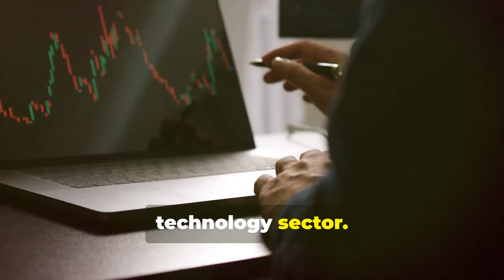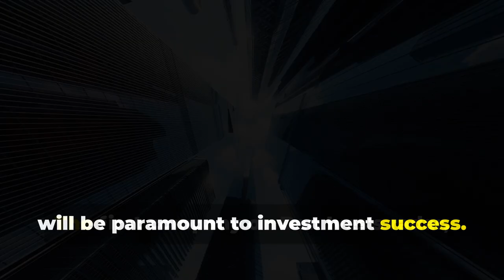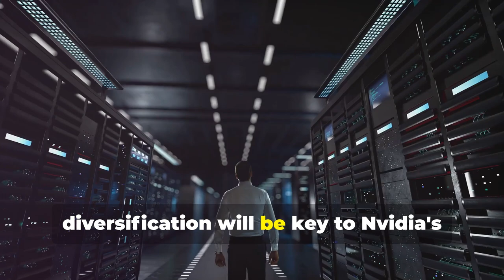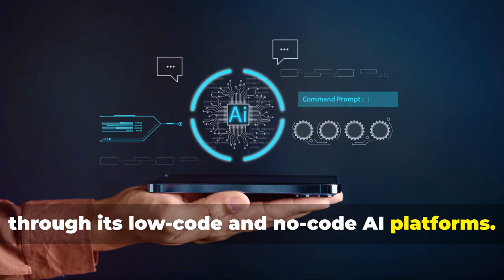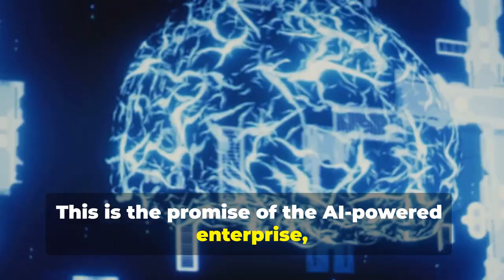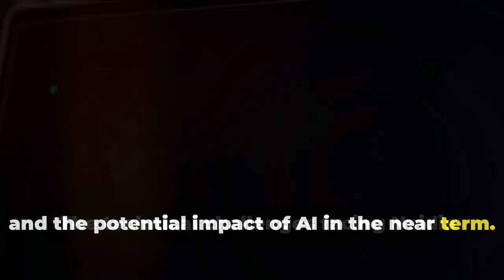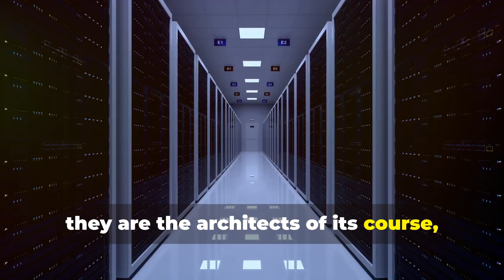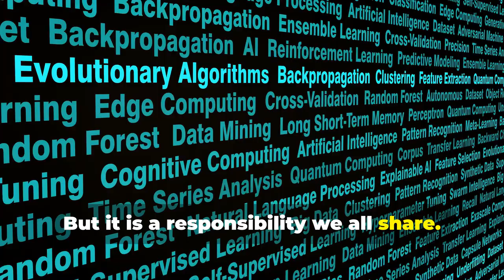We Tested Top AI Stocks and Found the Best for 2025 | MAKING MONEY ONLINE FAST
Explore the exciting world of AI and technology with Dan Ives. He is the Managing Director and Senior Equity Research Analyst at Wedbush Securities. Ives is known for his sharp insights and bold predictions. He sees Nvidia and Microsoft as key players in the AI revolution. Explore how Nvidia's GPUs and Microsoft's Azure platform are driving advancements across industries like healthcare, transportation, and customer service. Understand the balance of excitement and pragmatism in tech investing, and the importance of innovation amidst market hype. Join us as we unravel the transformative potential of AI and its future impact on the global economy.

Welcome to Making Money Online Fast your ultimate destination for everything related to crypto, finance, and money. Our channel provides the latest news and insights. We also share tips to help you succeed in the fast-changing world of digital currencies and financial markets.

We are a group of people who want to achieve financial success. We are focused on becoming independent. Our goal is to make money online quickly.

Making Money Online Fast is not a registered financial advisor or investment advisor. Our channel offers information, education, and entertainment to help you learn how to navigate the financial markets effectively.

Income Disclosure:
Making Money Online Fast channel is strictly for informational and educational purposes only. We believe in hard work, integrity, and developing your skills if you want to earn more money online. By law, we cannot guarantee that you will achieve results or earn money from our products or services, or from those we mention. The average person who buys any products online gets little to no results because they take little to no action. Any references or examples used within this video are real and documented but are used for example purposes only. Your results will differ based on factors like your background, experience, and how hard you work. Cryptocurrencies entail risk as well as potential losses. If you can't agree with this, please do not buy any products, cryptocurrencies, or NFTs shown in this video. IN FACT, DO NOT BUY ANY CRYPTO or NFT MENTIONED IN THIS VIDEO. Watch for learning purposes only. If you are in the USA, please check the rules on the websites for any cryptocurrencies you are studying. Results aren't typical, so don't be typical.

This video is for educational and informational purposes only. The content contained within this video is not intended to be a substitute for professional financial advice.  Always ask a qualified financial expert if you have questions about your personal finances.
The methods in this video might not work for everyone, and what happened before doesn’t guarantee future success. Income statements estimate potential earnings. However, your actual earnings may differ from these figures. There is no guarantee that they will match. Your results can differ based on many factors, such as your skills, business experience, knowledge, and motivation.

There is no guarantee that you will earn any money using the techniques and ideas discussed in this video. The examples in this video do not promise that others will get the same results.

Get OpusClip that turns long videos into shorts and publishes them to all social platforms in one viral click.